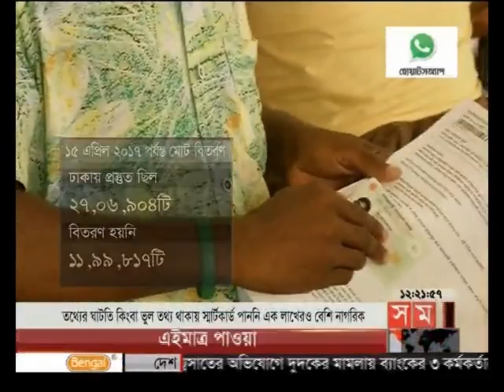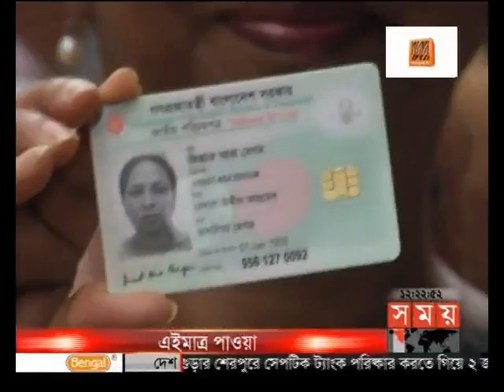সময় সংবাদ (দুপুর ১২টা)